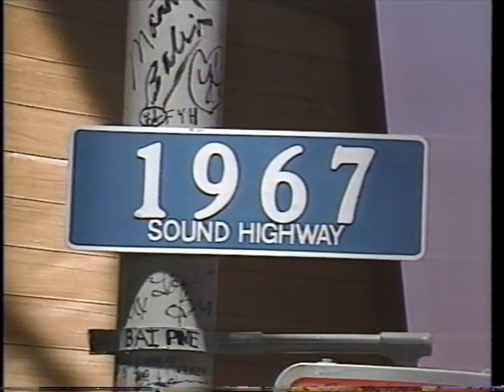38 The Doors (Ray Manzarek, Robby Krieger, John Densmore) on a TV program in Japan